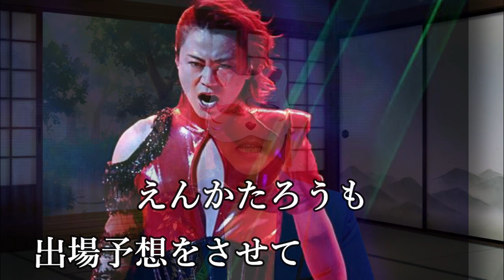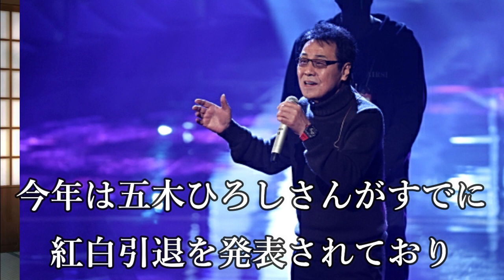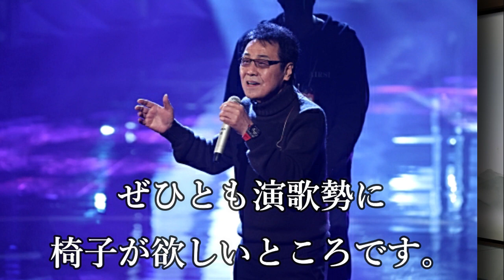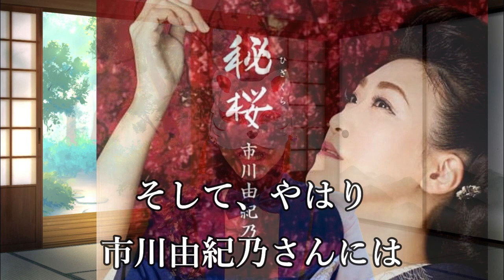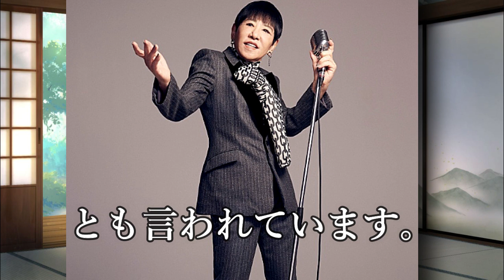第72回紅白歌合戦の出場者の演歌歌謡曲勢をみんなで大胆予想！あなたの推しを教えて下さい！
五木ひろし　よこはま・たそがれ　あなたの灯　大利根月夜　旅姿三人男　妻恋道中　流転～

N1- 山内惠介、5大都市コンサートツアー東京公演が放送決定「僕と一緒に画面の前で盛り上がりましょう」